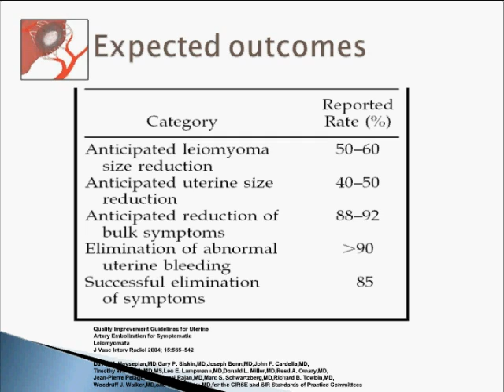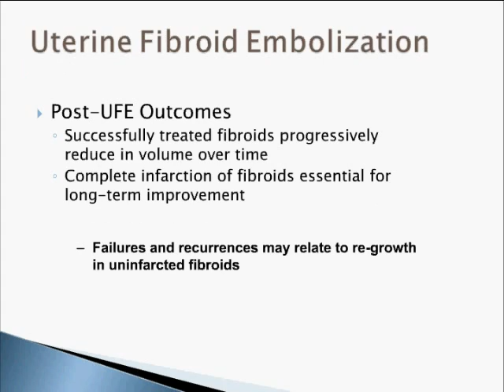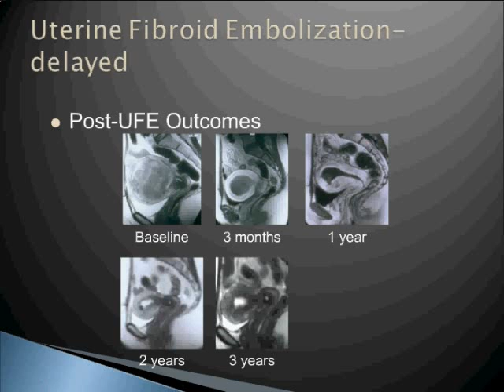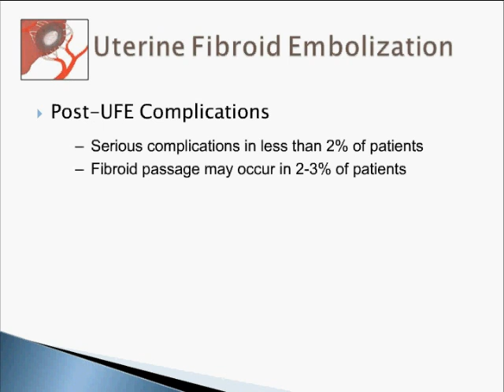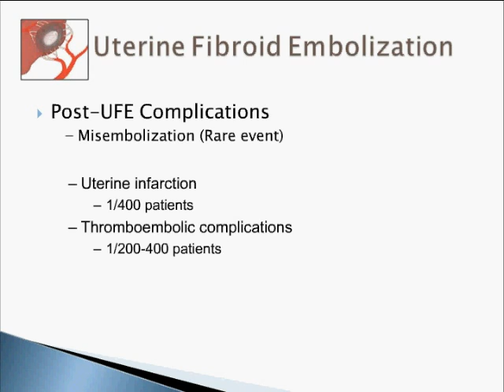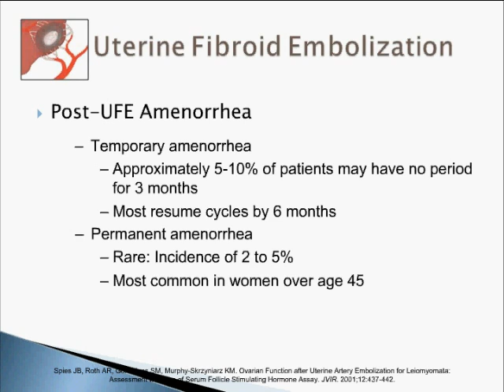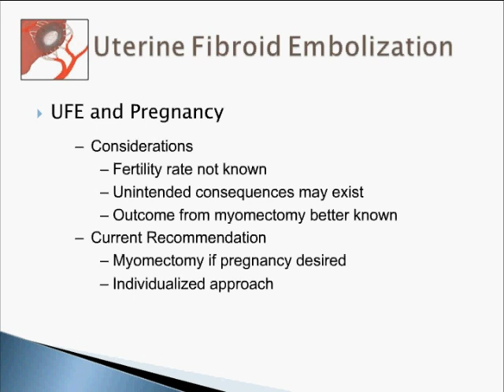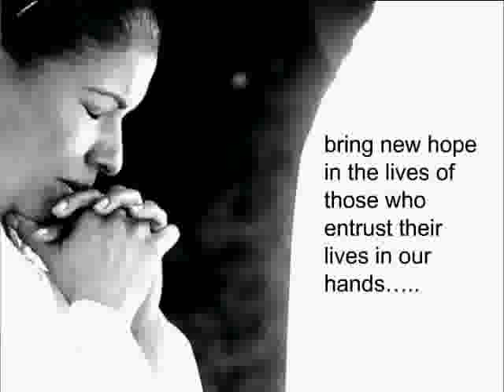Uterine Fibroid Embolization - Part 3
Fibroids are noncancerous (benign) growths that develop in the muscular wall of the uterus. While fibroids do not always cause symptoms, their size and location can lead to problems for some women, including pain and heavy bleeding.

Fibroids range greatly in size from very tiny (a quarter of an inch) too larger than a papaya (10 inches or more). In some cases, they can cause the uterus to grow to the size of a five-month pregnancy and the woman looks as though she is pregnant. In most cases, there is more than one fibroid in the uterus.